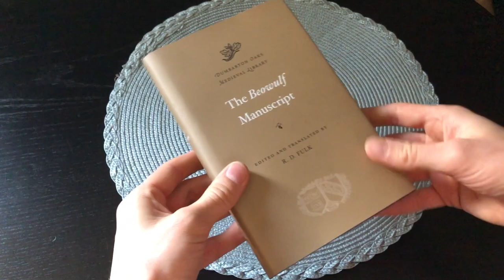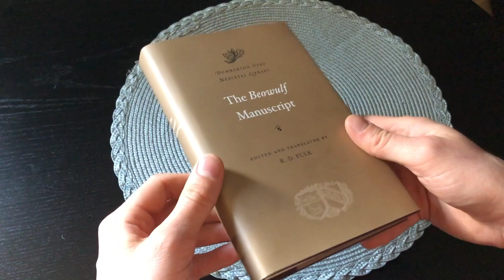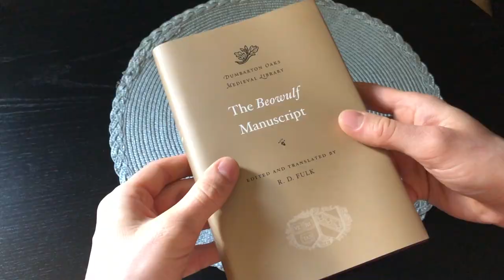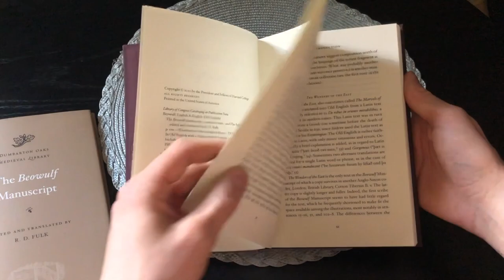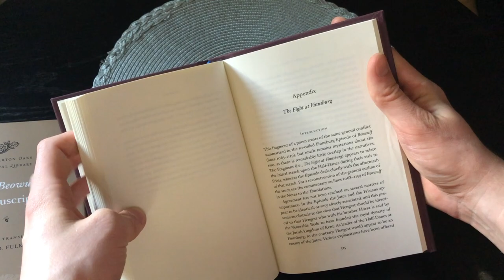The Beowulf Manuscript (DOML 3) | Dumbarton Oaks Medieval Library ❦ Harvard University Press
This is the Beowulf Manuscript, part of the Dumbarton Oaks Medieval Library series and published by Harvard University Press. It is edited and translated by R.D. Fulk. This edition contains:

- The Passion of Saint Cristopher
- The Wonders of the East
- The Letters of Alexander the Great to Aristotle
- Beowulf
- Judith

- Extra: The Fight at Finnsburg

Pontus Alexander - bibliophile.

" Beowulf is one of the finest works of vernacular literature from the European Middle Ages and as such is a fitting title to head the Old English family of texts published in the Dumbarton Oaks Medieval Library.

But this volume offers something unique. For the first time in the history of Beowulf scholarship, the poem appears alongside the other four texts from its sole surviving manuscript: the prose Passion of Saint Christopher, The Wonders of the East, The Letter of Alexander the Great to Aristotle, and (following Beowulf) the poem Judith. First-time readers as well as established scholars can now gain new insights into Beowulf—and the four other texts—by approaching each in its original context.

Could a fascination with the monstrous have motivated the compiler of this manuscript, working over a thousand years ago, to pull together this diverse grouping into a single volume? The prose translation by R. D. Fulk, based on the most recent editorial understanding, allows readers to rediscover Beowulf’s brilliant mastery along with otherworldly delights in the four companion texts in The Beowulf Manuscript. "

Performed by Chiara Bertoglio

Johann Sebastian Bach - Partita no. 1, BWV 825: Praeludium

Johann Sebastian Bach - Partita no. 1, BWV 825: Allemande